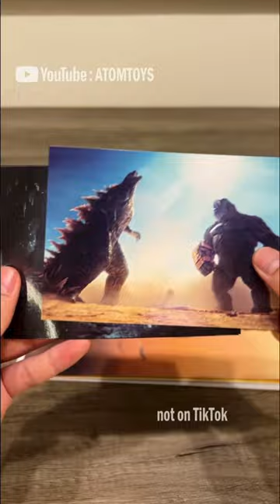《Godzilla x Kong : The New Empire》 Posters, figure and plush